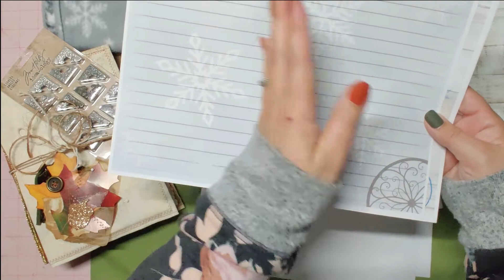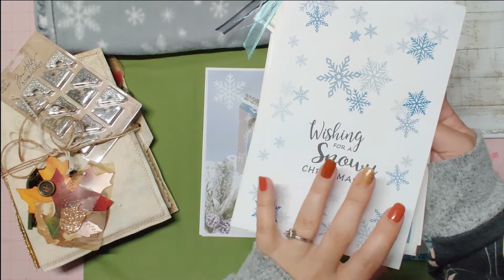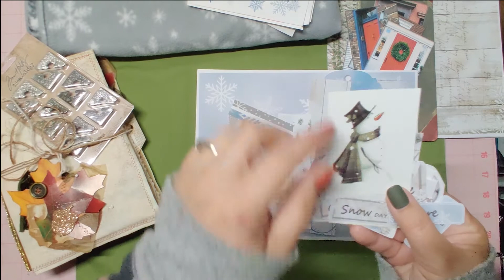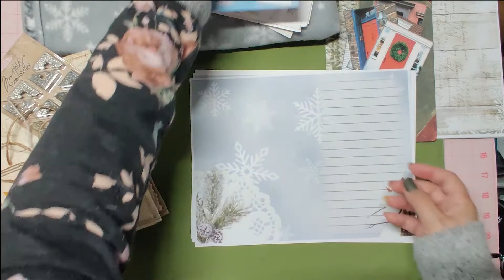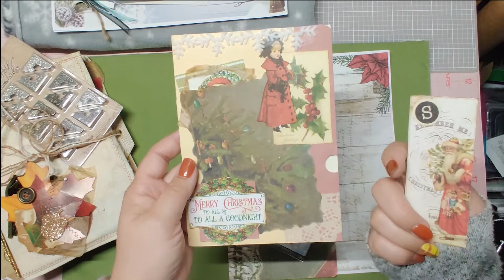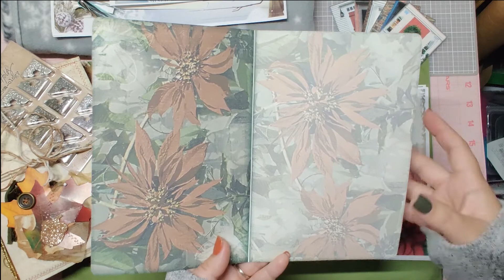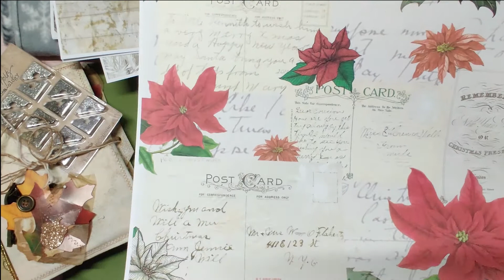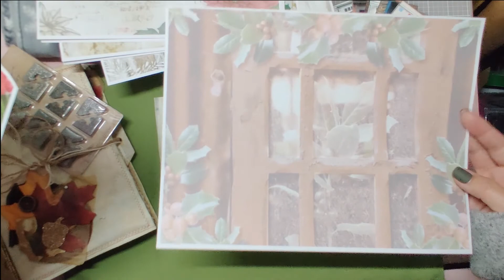All things Holiday in my Etsy Shop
Happy Wednesday

Wanted to jump right back on and give my crafters another video showing ALL things Holiday (seasonal) within my Etsy shop as of this morning.  Winter, Autumn and "Christmas @ Your Door" which was released onto my Etsy shop first thing this morning.

…… AND definitely worth a look at them on my Instagram page and in my Etsy shop.

This new Christmas kit is definitely a new favorite and I hope you find the video inspiring and will go take a look at my Etsy shop,  AJeweldDesign (link below) and get your seasonal needs all taken care of.

Etsy Shop

Follow me for all my Youtube and Etsy updates on
Instagram at a_jeweld_design or ajewelddesign